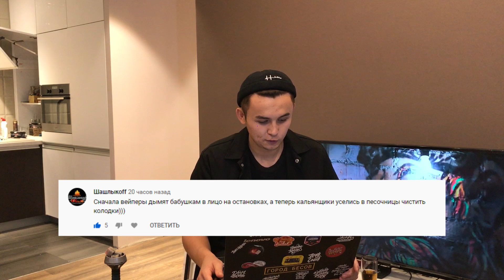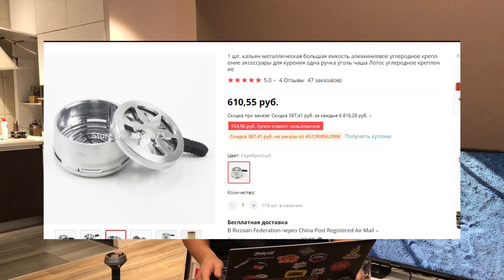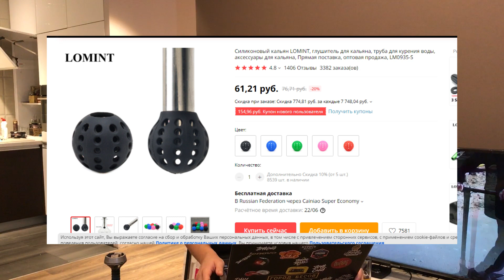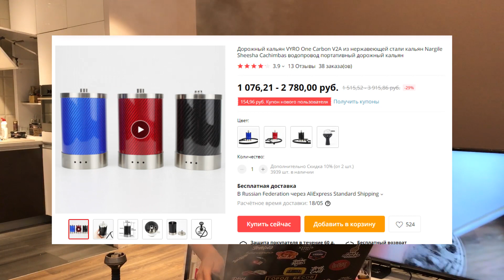Кальянный AliExpress. Аксессуары для кальяна за копейки. Забиваем сигару в кальян.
Ребята, поддержите меня подпиской в инсте, очень надо!

В этом выпуске кальянные аксессуары с Али Экспресс и хука сигар от сатир и тотал флейм.

Ребята, ссылки не влезают в описание. Если вы не  нашли нужный вам товар на Али, пишите мне, скину ссылку.